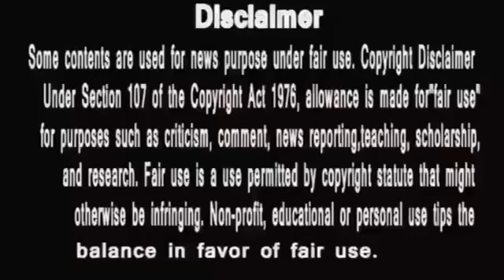Anupamaa ||मूंह में दही जम गया भौंके वनराज के जब कहा अनुज ने अनुपमा स्टाइल में ,आपको क्या ?maan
anupama
anupama serial